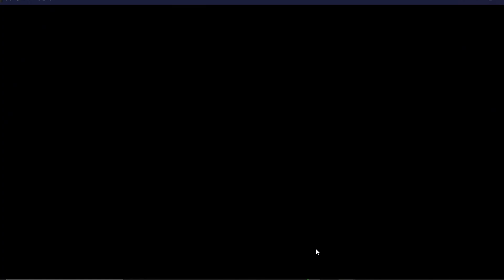サブ垢のクラスなどを引いたら…・ｗ・リネ2M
途中から音量注意になりますｗ

サブ垢の方でクラスガチャとアガシオンをやりました。
LIVEでやるほどではないけどなんとなく動画撮ってみたら…

さすがだったわ・ｗ・